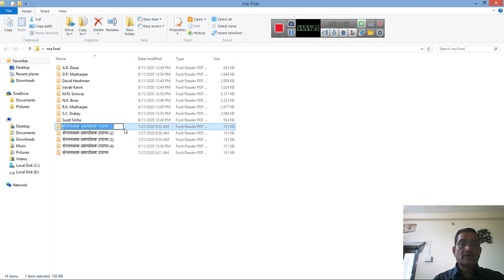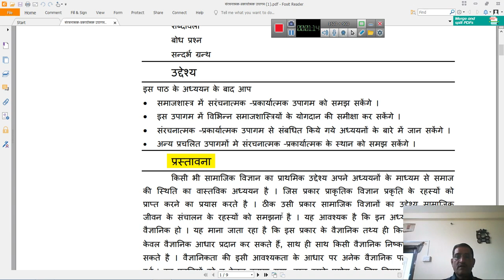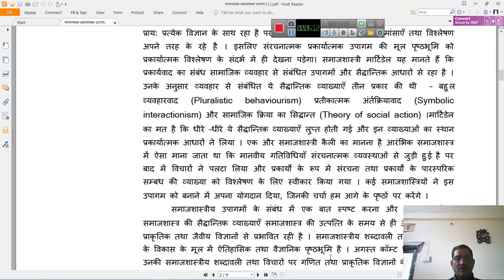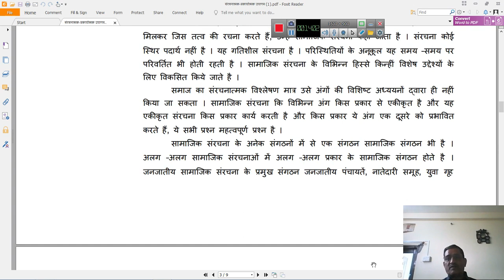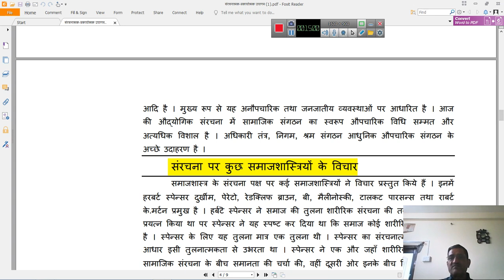Structural Functionalism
by Dr. H.N. Vyas
Dept. of Sociology
MLV Govt. College , Bhilwara (raj.)